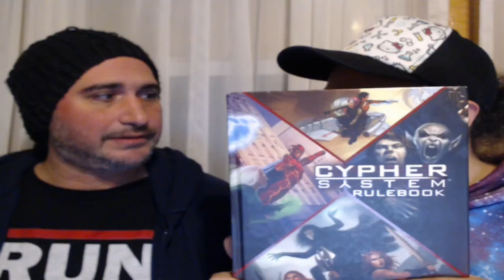Introducing New Players to Cypher System!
Introducing new players to Tabletop RPG's can be an enjoyable experience but also can come with its own set of challenges.
Here are a few tips to help your new players feel comfortable and welcomed.